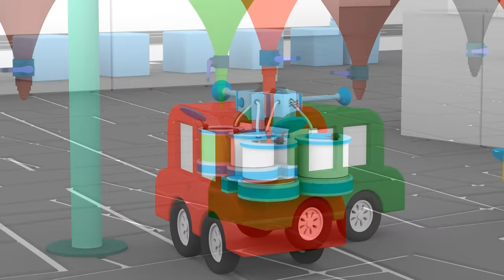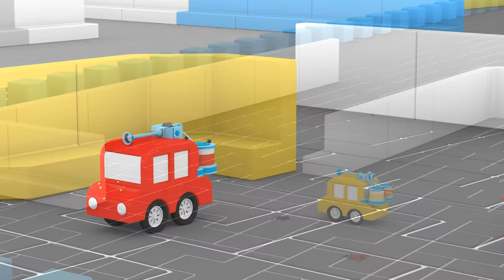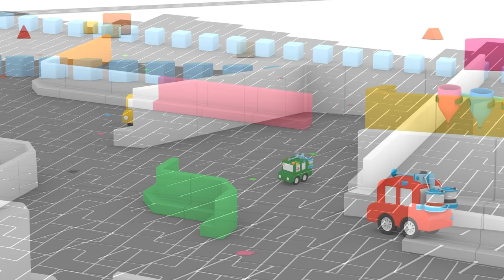Cartoni animati per bambini: Macchinine colorate e il campo di paintball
Mancato… mancato…. Preso! le macchinine colorate sono alle prese con un’avvincente sfida di paintball! Il campo di gara del parco giochi è bellissimo! È molto attrezzato e possono ricaricare la vernice con dei contenitori bellissimi e pieni di colore! Ma basta un piccolo intoppo a far cadere tutto quanto! Come faranno a pulire? Come al solito avranno bisogno di un piccolo aiuto, ma i loro amici sono sempre pronti a dare una mano! La collaborazione, l’amicizia e la gentilezza sono sempre presenti nelle puntate di questo bellissimo cartone animato pieno di colore e valori positivi. Volete imparare l’italiano? Le macchinine colorate sono un buon punto da cui iniziare perchè il lessico semplice e comprensibile aiuta la comprensione. I cartoni animati educativi sono pensati per stimolare l’intelligenza associativa dei bambini più piccoli e di trasmettere valori e nozioni adeguati alla loro piccola età.  La macchinina verde, gialla, blu o rossa? Se vi piace seguire le corse automobilistiche questo cartone animato è per voi. Giocando con le macchinine colorate i bambini e le bambine scoprono colori, forme e numeri, è un cartone animato educativo e divertente per bambini in età pre scolare, dai 3 ai 5 anni… E per gli adulti ed i bambini più grandi che vogliono imparare italiano ed inglese.